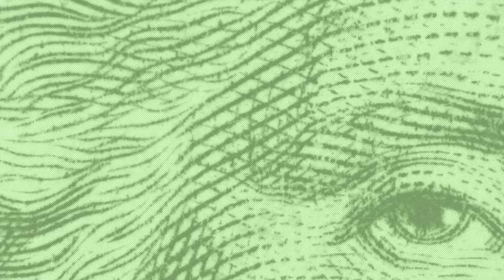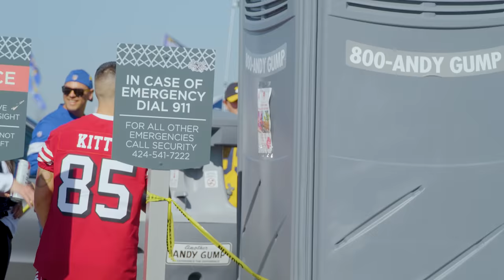RAMS Fans Go Completely BANANAS At Tailgate Before The BIG GAME! | Dollar Bets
We hit the streets of LA to ask football fans what they would do for MONEY!🤑 Would you skip the bathroom line? Change clothes in an outhouse? Lady and the Tramp a banana with your friend? Kevin Klein gets fans to do it in this episode of Dollar Bets, presented by @DraftKings!

Super Bowl Sweepstakes Giveaway | Win an Omni Series 4K UHD Smart TV! 📺

1-800-GAMBLER (IL/IN/MI/NJ/PA/WV/WY), 1-800-NEXT STEP (AZ), 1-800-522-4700 (CO/NH), 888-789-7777/ (CT), 1-800-BETS OFF (IA), 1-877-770-STOP (7867) (LA), visit OPGR.org (OR), call/text TN REDLINE 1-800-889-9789 (TN), or 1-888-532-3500 (VA). 21+ (18+ NH/WY). Physically present in AZ/CO/CT/IL/IN/IA/LA/MI/NH/NJ/NY/OR/PA/TN/VA/WV/WY only. Min $5 deposit. Min. $5 wager. Winnings paid out in the form of seven (7) $40 free bets. New customers only. New customers only.